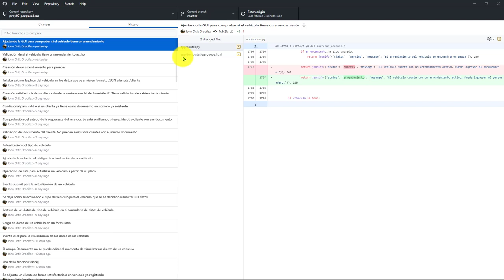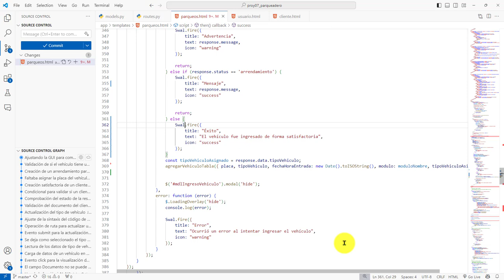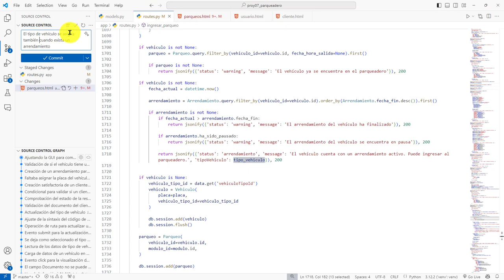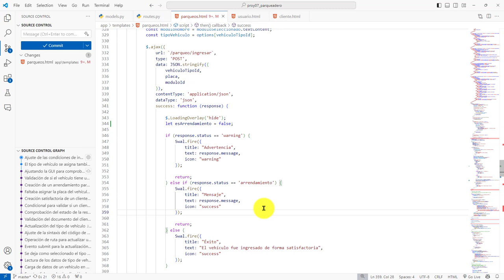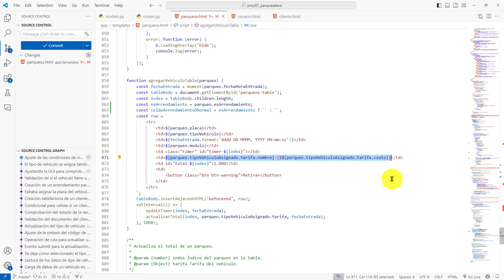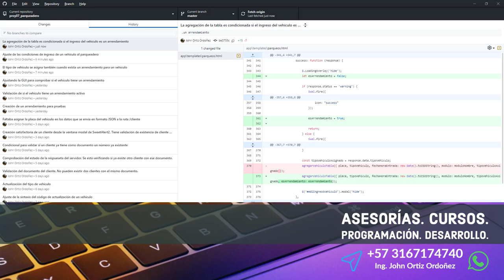517: ROYECTO 7 Si un Vehículo Tiene Asignado un Arrendamiento en el Parqueadero Se Cambia la GUI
517: ROYECTO 7 Si un Vehículo Tiene Asignado un Arrendamiento en el Parqueadero Se Cambia la GUI.